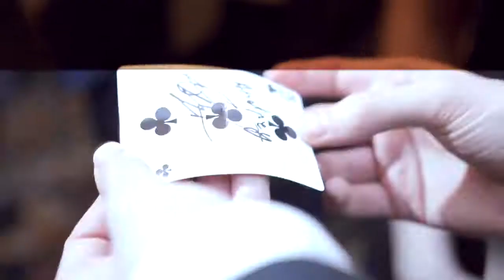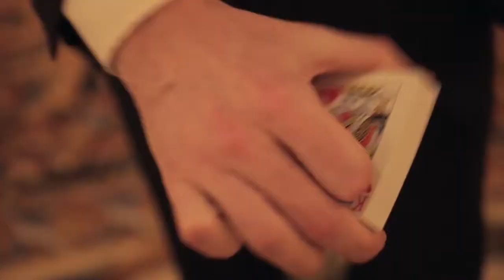Clement Blouin magicien